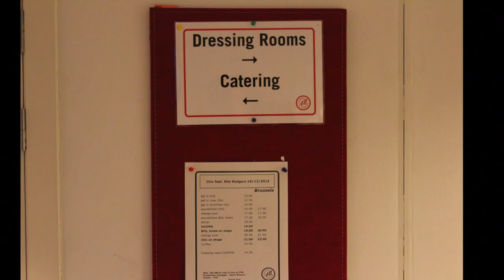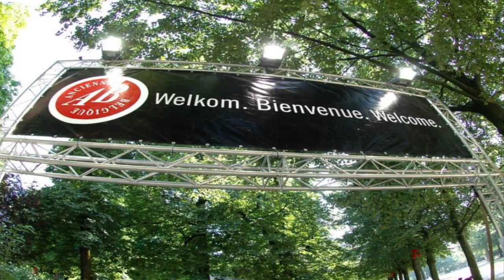This was 2013!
A year of great performances in 100+ images from AB, Ancienne Belgique, Brussels. Special thanx to our in house photographers Tina Herbots & Karen Vandenberghe